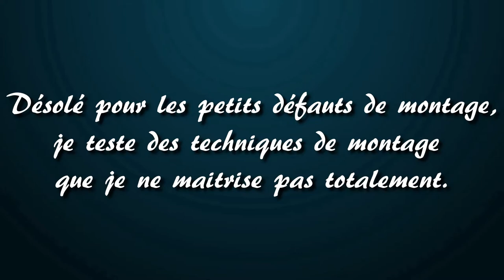Le rhum pirate - Concours Tubonia - Rhum arrangé #13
🥃 A l'occasion du concours Tubonia, je vous propose une vidéo de rhum arrangé où je m'essaye à beaucoup de chose. Un nouveau personnage, de nouvelles techniques de montage. Ce n'est pas parfait, mais je me suis bien amusé.

Le rhum pirate est une recette assez vieille. On pourrait même l’associer à nos bonnes vieilles recettes de grand-mère. Car en plus d’être un rhum épicé, c’est aussi un rhum curatif.